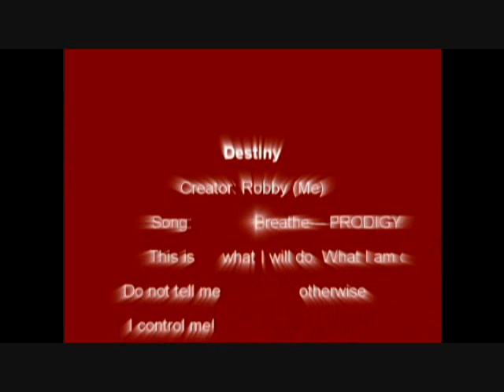Robby's...Erm....Destiny?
I has gotten all overconfidentz in myself. yay.